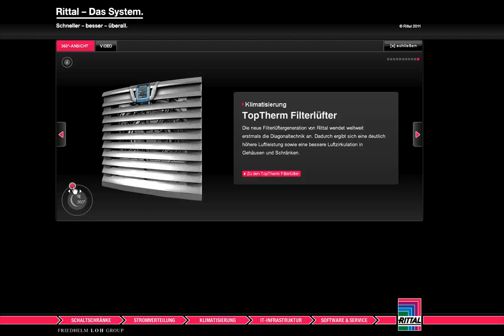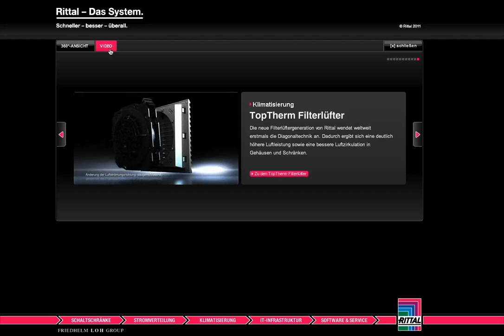interaktive Produkt-Animation auf Rittal-Website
Die interaktive Startseite der Rittal-Website zeigt alle Produkte mit 3D-Illustrationen, Videos und Quick-Link